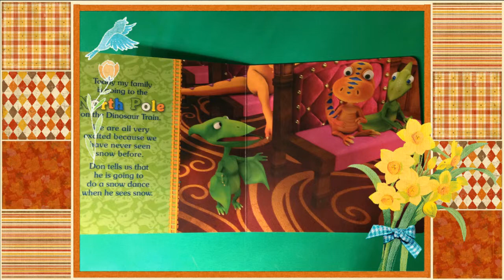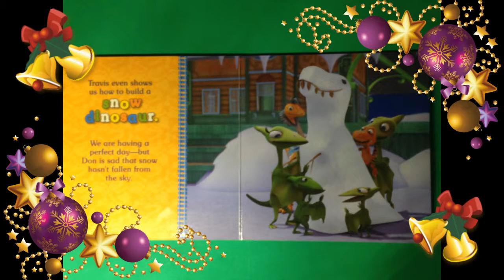Bed Time Story about Dinosaurs Our First Snow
Read with us.
A very kind bedtime story about dinosaurs "Our First Snow".
Buddy and his family are off to the North Pole!
Join them as they have their first snowball fight, build their first snow dinosaur, and have tons of family excitement in the snow!